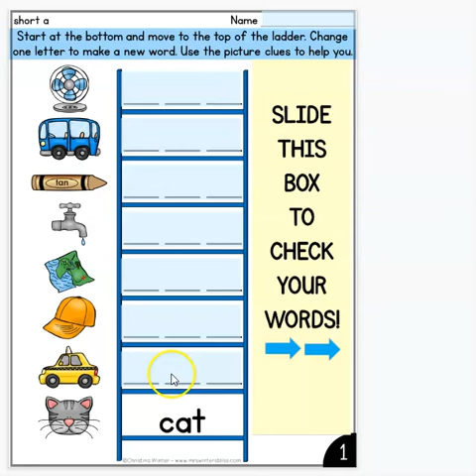Phonics Word Ladders -Word Chaining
Help your students master phonics skills and spelling patterns with these engaging, interactive printable and digital word ladder activities!  This SELF-CHECKING, NO PREP resource includes 42 word activities where students will use letter or picture clues to help them build the next word in the ladder.